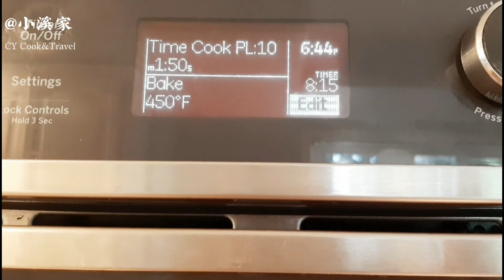麻辣牛肉条 ♨️ Spicy Beef Strips 干香麻辣 A Must-Try for Sichuan Food Lovers